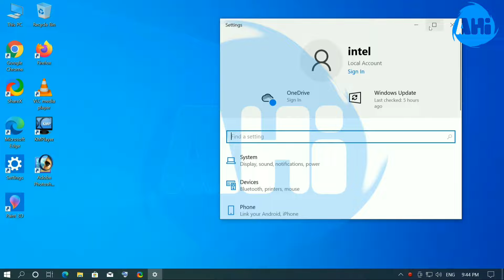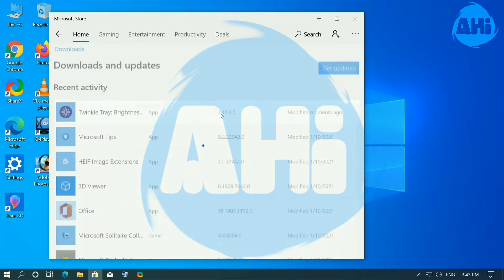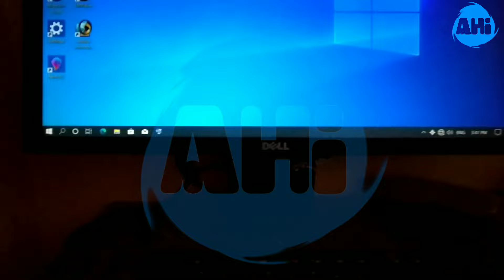Brightness Slider Missing Windows 10,8,7/Brightness Not Working Desktop/Laptop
Is Video Me Btaya Gya Hai Ki

Thanks_For_Watching.